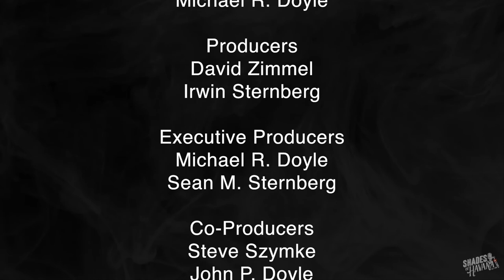Shades of Havana: Cigar Shops Surviving Covid, Competing Against Cigar Wholesalers & Retailers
Welcome to MRD Productions all new "Shades of Havana™" featuring Host David Zimmel, Retired Police Officer Mike Al, Owner of Joe's Cigars & Social Club Joe Scaffiddi and Co-Owner of Asbury Park Cigars & Tobacco/ Owner of Señor Juan Cigars & Special Guest Host Nick Foster. In this episode David will talk with the two mavens on the panel about cigars, experience during Covid with clientele, favorite cigars, house cigars and buying labels, hours of operation of cigar lounges, competing against larger cigar companies, online gambling, the brotherhood you find at cigar shops, flavored cigars, distinguishing whether cuban cigars are real or not & more.

If you are ever at the Jersey Shore and looking for good atmosphere and people to smoke with, stop by say hello to Joseph Scaffidi at Joe's Cigars & Social Club in Spring Lake, NJ. For more information about Joe's Cigars & Social Club

What is Shades of Havana?

Shades of Havana is an audio/video podcast featuring cigar aficionado lifestyle.  SOH will travel remote locations feature everyday men and women who come together to share a cigar and talk about life. Each episode’s conversations will be steered by our show host and will shift to highlight each celebrity guest. Topics will vary from sports, travel, current events, politics, relationships, cigars, TV, film, liquor and business. So if enjoy a nice cigar, a cocktail and stimulating conversation, SOH is the show for you…